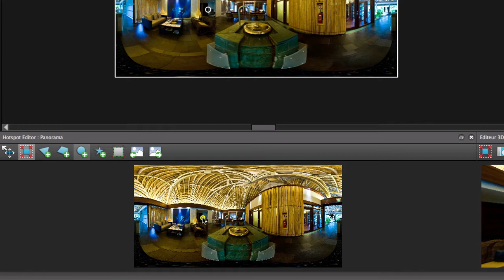Panotour : Créer un hotspot